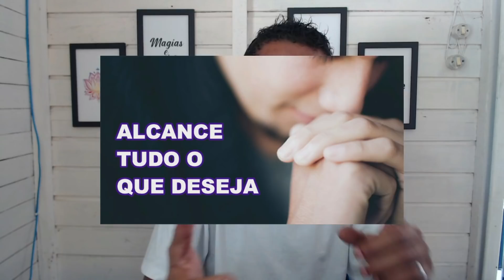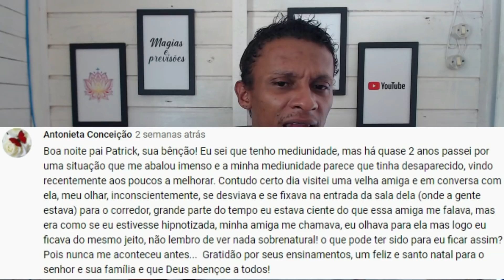SONHAR QUE ESTA INCORPORADO (UBR)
TRAZENDO AI PRA VC UM VIDEO DE PERGUNTAS E RESPOSTAS ESPERO QUE GOSTEM E JA LEMBRANDO DEIXE AQUI NOS COMENTARIO SUA DUVIDA OU SUGESTAO PARA VIDEOS E NAO ESQUEÇAM SE INSCREVAM NO CANAL E DEIXEM O SEU LIKE AXE A TODOS E MUITO OBRIGADO

VAQUINHA DOE QUALQUER QUANTIA E AJUDE A CONSTRUÇAO DE NOSSA NOVA CASA DE AXE